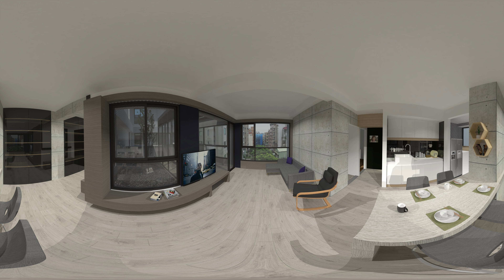0723 H house